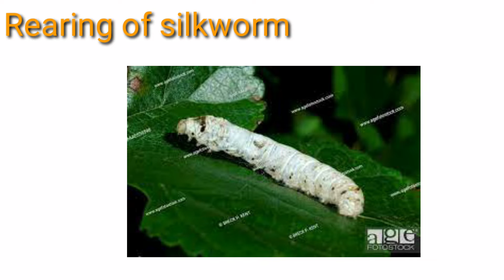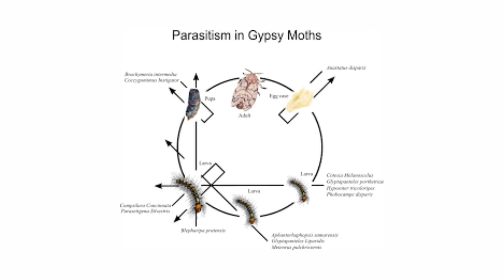Rearing of Silk worm, What is cocoon and reeling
Rearing of Silk moth, What is cocoon and reeling